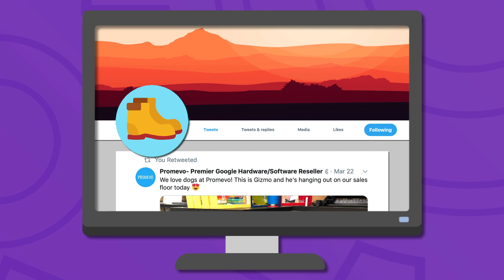What is Verified Boot in Chrome OS?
You know what one of the best parts about Chrome is? SECURITY. Thanks to Verified Boot in Chrome OS, you'll always be on the safest platform when you fire your device up.

Want to suggest an episode of our glossary? Fill out this form

FOLLOW PROMEVO!

Shop. Quote. Purchase with a PO.